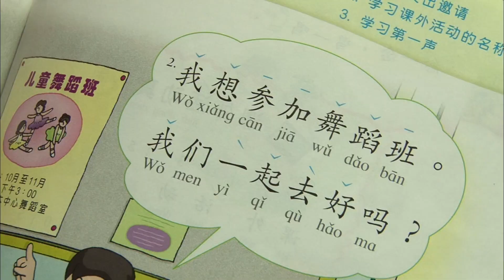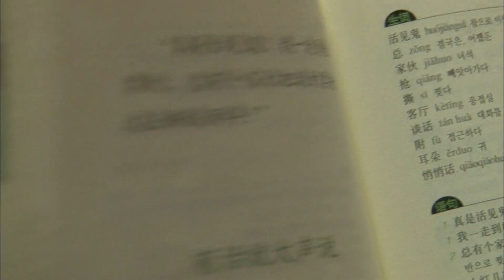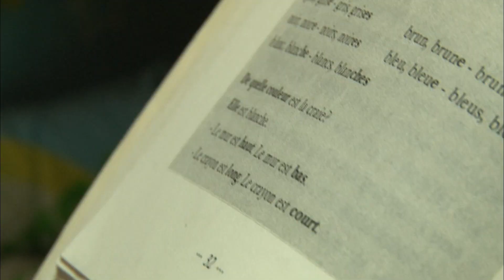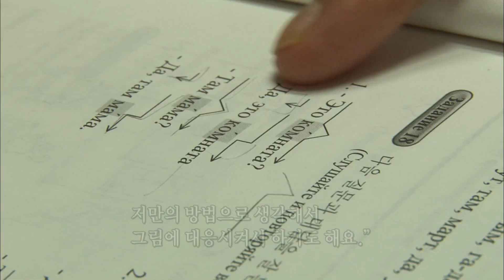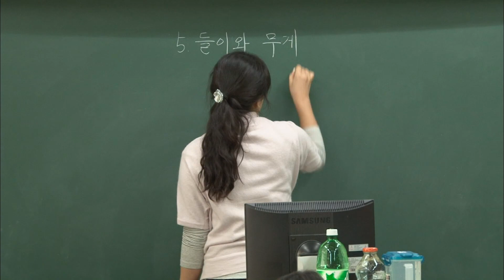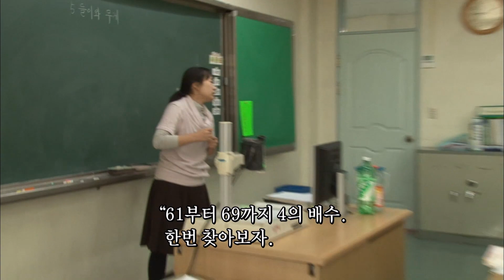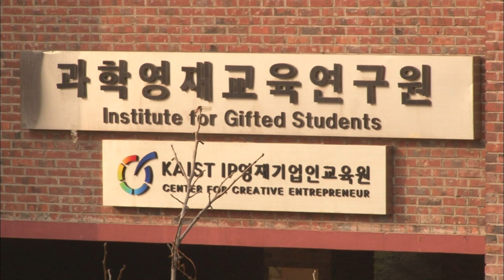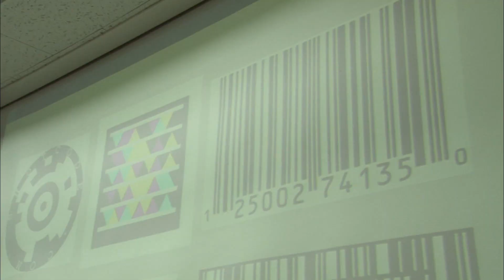[인간극장] '나의 아들 김재형 1-1부' - 대전 서구 / KBS 20101213 방송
늦은 밤, 거실에선 두 살 터울의 지연(12)이와 재형(10)이의 중국어 공부가 한창이다. 올해 열 살 재형이는 17개월에 스스로 한글을 깨치고, 20개월에 스스로 외국어를 터득한 영재다. 어릴 때부터 한번 책을 잡으면 끝까지 읽고야 마는 성격 탓에 재형이는 다 저녁이 되어서야 잠이 든다. 다음 날, 아침부터 정호 씨(37)와 홍지 씨(36)가 아들의 암호 가득한 일기장을 해독하는 사이, 늦잠을 잔 재형인 누나 덕에 겨우 지각을 면한다. 수업이 끝나고 재형이가 어딘가로 향하는데, 일주일에 3번 씩 있는 수업을 듣기 위해 영재 교육원에 가는 길이다.